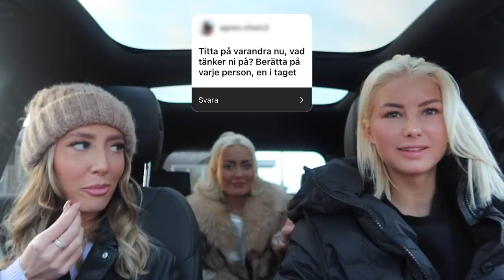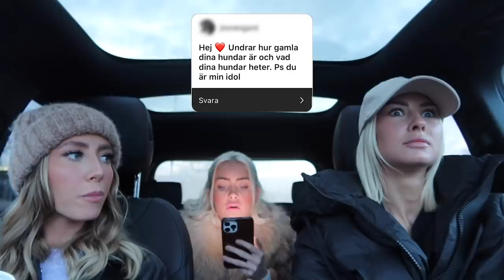MUKBANG Q/A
Ha en fortsatt underbar dag! ♡